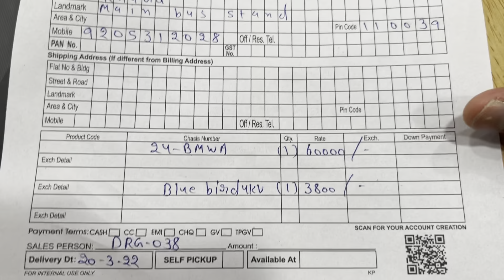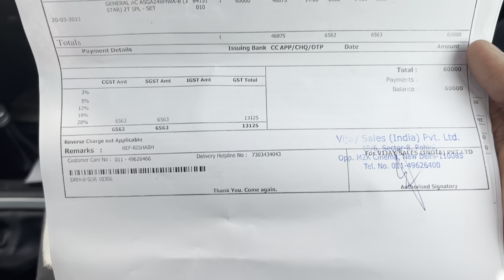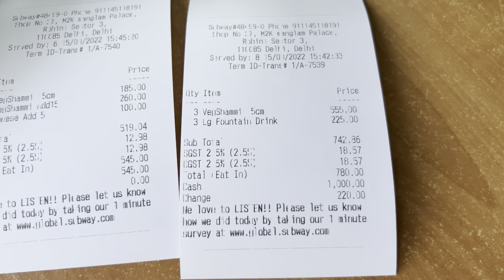Vlog - 32 Bought New O General 2 Ton Split Ac ❤️ | Chirag Dabas